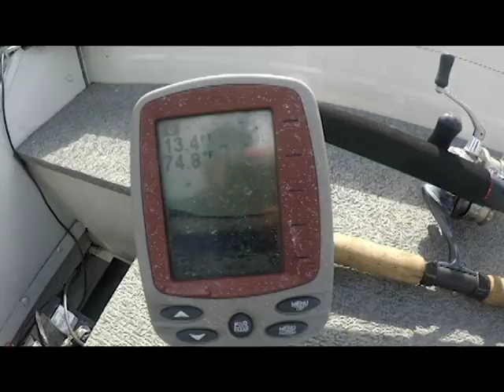Ducks and Chainsaws